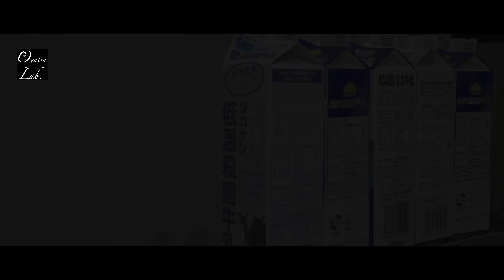【おうちカフェ】牛乳パック使用！天使のチョコレアチーズケーキ | 大人のはちみつレモン | Vlog | Oyatsu Lab.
天使のレアチーズケーキです！特別な型は使わずに、牛乳パックを切って型にして作りました！ホワイトチョコレートも入れて、クリーミーで濃厚な、とろける食感のホワイトチョコレアチーズケーキに！チョコも入っているので、バレンタインにもおすすめです。ホワイトチョコのミルキーさと甘さ、チーズの濃厚さ、そして何よりも滑らかな食感がたまらないレアチーズケーキ、ぜひお試しください！

今日のドリンクは大人のはちみつレモン！クローブや黒胡椒などのスパイスを入れて、ピリッとスパイスが効いた大人の味に仕上げました！体の芯から温まるホットドリンクは寒い季節にもぴったりです！

ハロにちは！おやつラボのゆりぼーです！
最近は子供も牛乳をガブガブ飲んでいて、1日の消費量が1Lを超えます…私は牛乳が苦手なので、2人で1Lも飲んでいることに…😱今日は家に余りまくっている空の牛乳パックを型代わりに使用したレアチーズケーキです！今回はチョコレートも入っていて、チーズがメインのレアチーズケーキとはまた違った美味しさ！ホワイトチョコのミルキーさがたまらない一品です✨
ちなみにうちの子供は牛乳はガブ飲みですが、他の食べ物にはそこまで興味がないようで、牛乳で生きていると言っても過言ではないくらいです…😂早く子供が好きなものを沢山発掘したいものです…！！ちなみに私は小さい時から食いしん坊で、3歳の時の記録を見たら好きな食べ物に「いくら」と書いてました…😂いくらが好きな3歳児…恐ろしや…😱笑　ちなみに今でもいくらは大好きです！

皆さんは小さい時好きだった食べ物って何かありますか？夫はショートケーキ。やっぱり大人になっても、小さい時好きだったものって変わらないのかな〜🤔皆さんはどうですか？

小さい時に好きだった食べ物なんて覚えてないな〜と言う方も「概要欄見てるよ〜」の合図で「🥛（牛乳）」の絵文字をつけてコメントいただけると嬉しいです！

おやつラボはマスター（夫）が趣味でわたし（ゆりぼー）のためにお菓子を作ってくれます🍰❤️

よく聞かれるのですがプロのパティシエではありません笑
なのでみなさまにも気軽にご自宅などでお菓子を作っていただけたら嬉しいです。

ー材料ー
■ホワイトチョコレアチーズケーキ (1Lの牛乳パック1つ分）
・カステラ　1本

【いちごソース】
・いちごジャム　50g

【レアチーズ生地】
・牛乳　150g
・水　25g

【トッピング】
・生クリーム　100g
・グラニュー糖　小さじ1
・いちご・ミントの葉

■大人のはちみつレモン
・水　200g
・クローブ　1個
・胡椒　2個

ー作り方ー
詳細のレシピはこちらから

本チャンネルで使用している道具です。

楽天ROOMも始めました！

Iwakiガラスボウル（シリコン泡立て器との相性抜群です）

HARIOガラスボウル（深さがあるからハンドミキサー向け）

Tomizシリコン泡立て器（メレンゲがすぐに泡立ちます！）

小さい泡立て器（逆さにして立てられる）

大きい泡立て器

クイジナート ハンドミキサー

ゴムベラ

スケール

こんにちは、Oyatsu Lab.です🍰
このチャンネルではお菓子作りの動画をメインに投稿しています！
動画の評価や感想などコメントをいただけると励みになります！お気軽にコメントください🧁

さらに、チャンネル登録後にベルマーク🔔を押すと新しい動画を投稿したときに通知が届くようになりますので、ベルマークもぜひ押してください！

*Ingredients*
[Chocolate No-bake Cheesecake] (1L Milk Carton)
・1 Castella

-Strawberry Sauce
・50g Strawberry Jam

- Cheese Batter
・200g Cream Cheese
・25g Sugar
・80g White Chocolate
・100g Yogurt
・150g Milk
・5g Gelatin
・25g Water

-Decoration
・Strawberry, Mint Leaves

[Honey Lemon Hot Drink]
・200g Water
・1 Clove
・2 Pepper

Welcome to Oyatsu Lab🍰
We post the recipes for desserts mainly.  Your comments encourage us  so much!  Any comments are welcome! 🤗We are looking forward to communicate with you all!
If you have any request that you would like us to make, please let us know via comments!

We post the recipes of Oyatsu (Snacks or desserts in Japanese) on a regular basis.

0:00 目次
0:12 プロローグ
0:41 チョコレアチーズケーキ
8:09 はちみつレモン

‹おすすめな動画はこちら！›

※リンクの一部でAmazonアソシエイトリンクを使用しています。